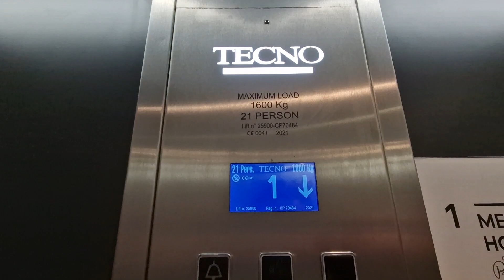2021 Tecno Lift @ Next in Barnsley